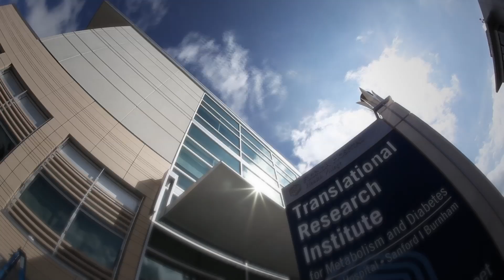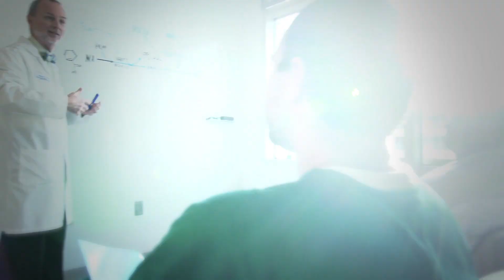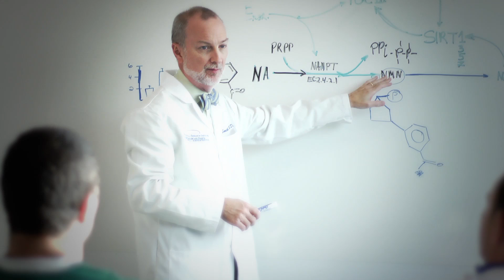Florida Hospital Translational Research Institute For Metabolism And Diabetes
At a state of the art facility located on the Florida Hospital Campus, at the gateway to Health Village, a talented team of brilliant researchers and experienced, caring medical professionals is bringing medical discoveries from the laboratory to the community for further testing, through clinical trials, in an effort to tackle some of today's biggest health problems -- obesity, diabetes, and cardiovascular disease.